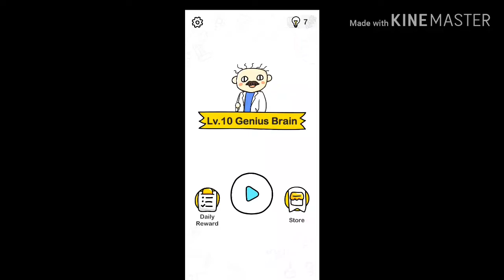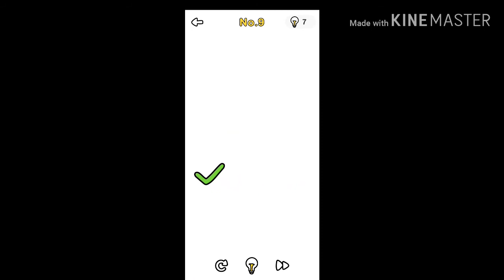Brain Out | SANTA | Level 1-9